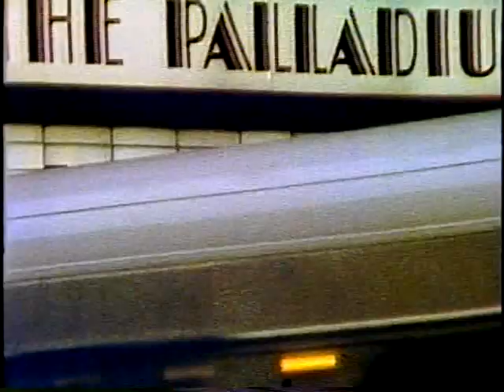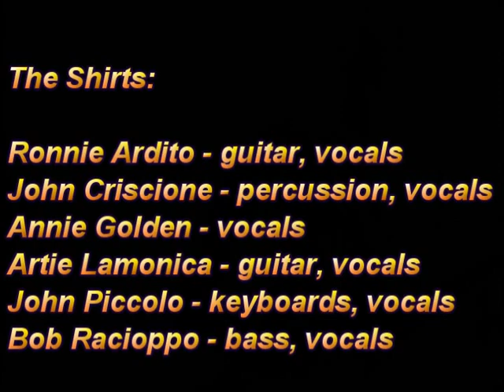The Shirts Live Palladium NYC June 2, 1979 Super 8mm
The Shirts live at The Palladium, New York City, June 2, 1979.  Filmed by me on silent super 8mm film, and overdubbed with audio from the show.

00:11 Empty Ever After
02:10 They Say the Sunshines
03:26 Laugh And Walk Away
06:05 Lonely Android